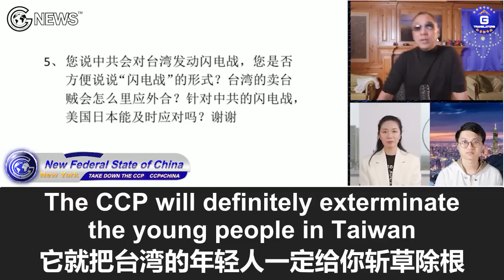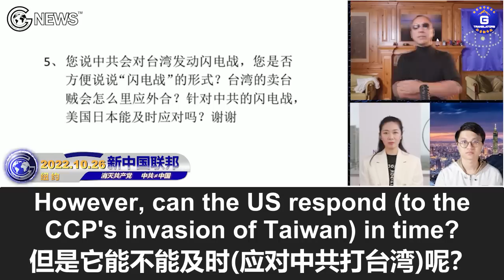10/26/2022 文贵直播：中共将在大城市搞极端清零以保障其政治安全；中共对付台湾的三招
10/26/2022 Miles Guo: The CCP will implement extreme Zero-COVID policies in big cities in China to safeguard its political security. The CCP’s three tactics to attack Taiwan